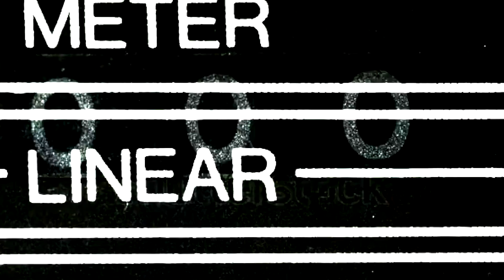INTRO 2018 HEREDEROS CORRECCIONES